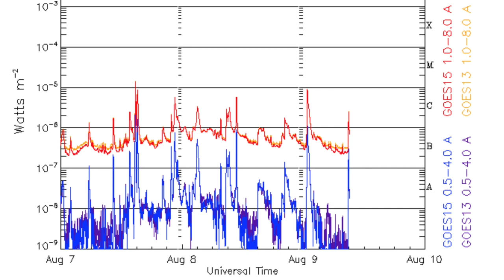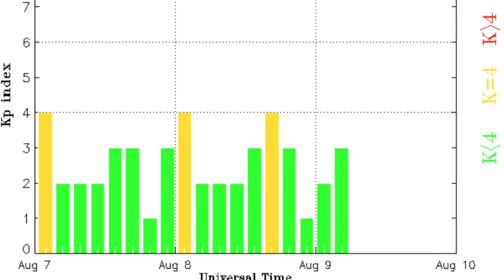Solar Flares, Active Star, Weather | S0 News Aug.9.2016